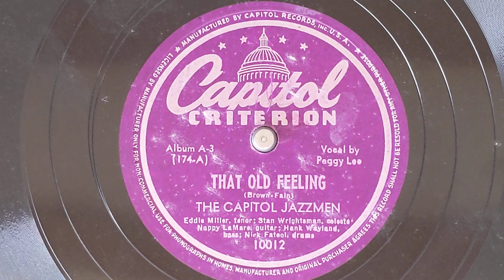That Old Feeling - The Capitol Jazzmen (Peggy Lee, vocal) - Capitol 10012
THE CAPITOL JAZZMEN
Eddie Miller, ts /
Stan Wrightsman, celeste /
Nappy Lamare, g / Hank Wayland, sb /
Nick Fatool, d / Peggy Lee, vocal.
Hollywood, January 7, 1944
174 That Old Feeling - vPL
Capitol 10012